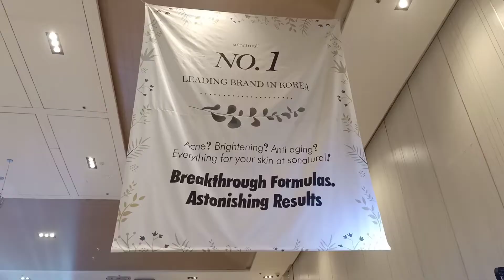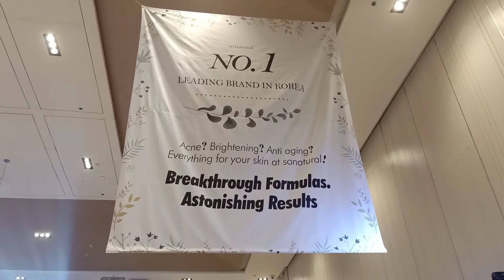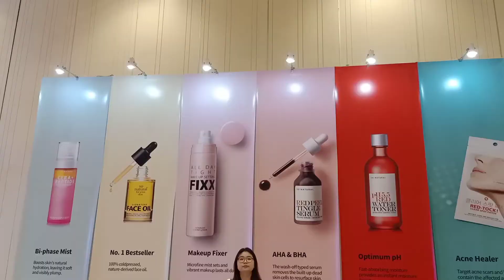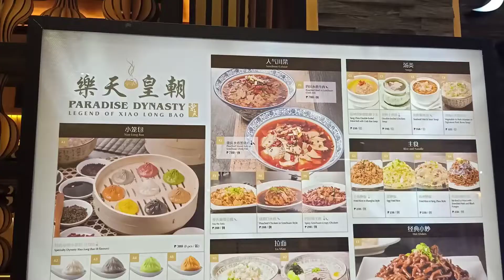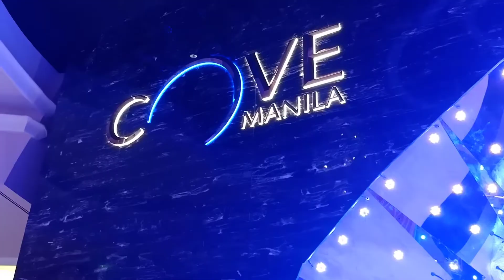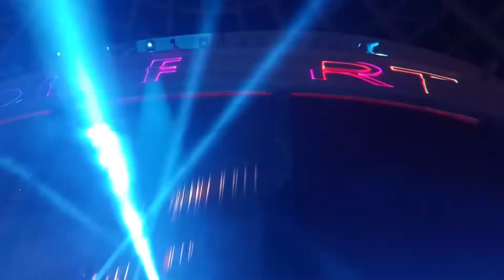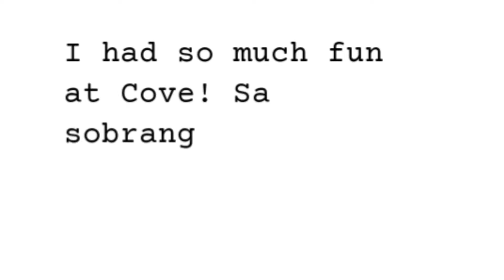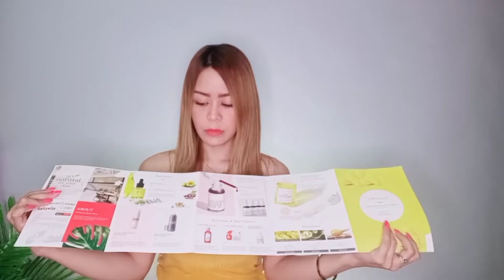JIN JOO KOREAN GRILL BUFFET, BEAUTY EVENT, COVE MANILA INDOOR POOL VLOG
(Click HD, maximize or minimize the volume if needed)

Thank you so much for reading my description. I LOVE YOU!